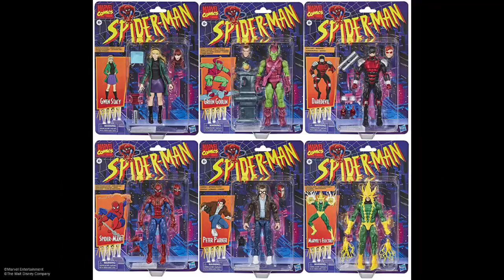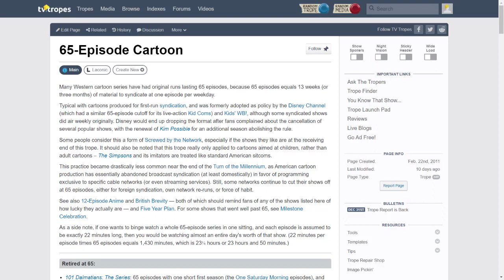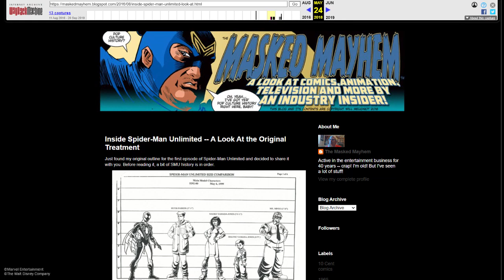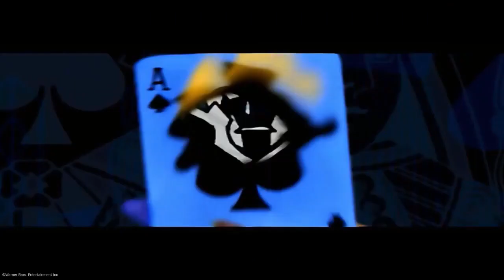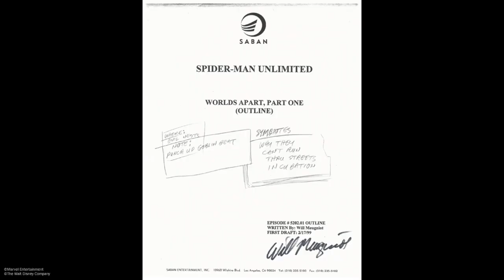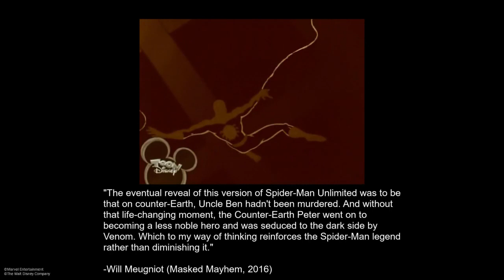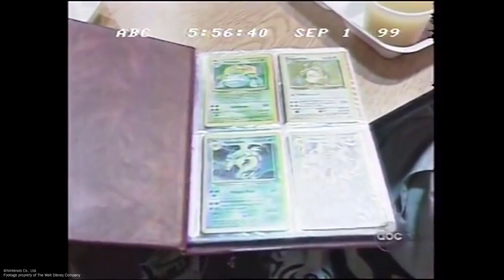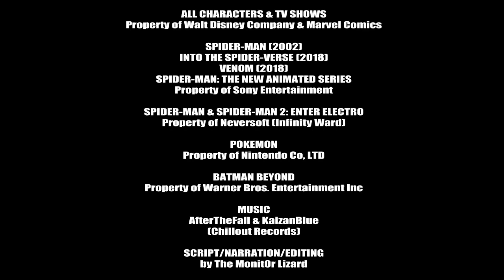THE HISTORY OF SPIDER-MAN UNLIMITED: Why It Was Always Doomed to Fail (ROUGHED UP)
This video was the first video I uploaded when this channel started in 2020. With Spider-Man Unlimited's appearance in SPIDER-MAN: ACROSS THE SPIDER-VERSE, I thought I would go back and fix some of the audio issues in the previous upload while I work on other videos. While the Spider-Man Unlimited show, and its costume, are now owned by Marvel following Disney's acquisition of FOX, the information about the show's production and the reasons for its failure have not changed.

ROUGHED UP is a series of deep dives into media with complicated pasts and productions. Here, we look at how and why some less-than-stellar projects turned out the way they did, and how they managed to stray so far from their original visions.

Today we look at SPIDER-MAN UNLIMITED, a Saturday morning Spidey cartoon made under contractual obligation and legal restrictions that resulted in the least successful TV show to ever star the beloved wallcrawler.